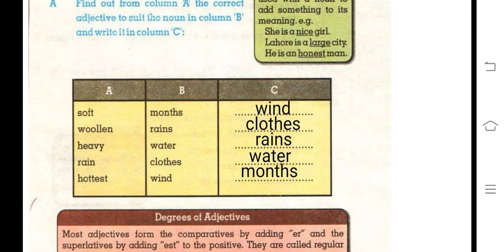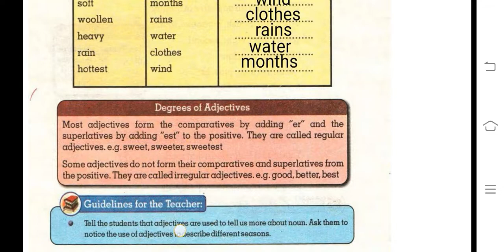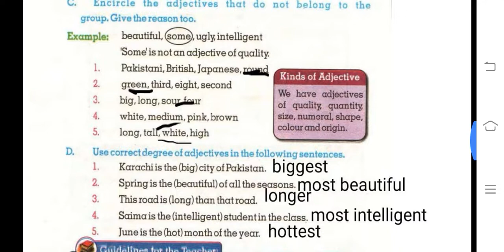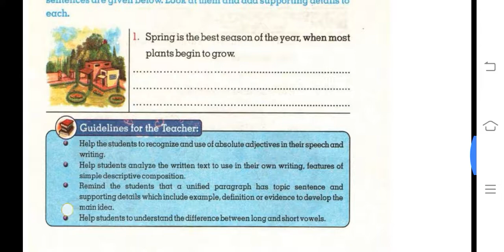6th class English[chapter#9]Seasons of the Year- English class 6th[chp#8]grammar portion PTB